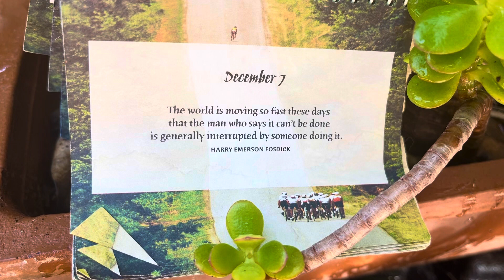Day 7 of 30 Day (G)Listening thru words CHALLENGE … with the great Reverend Harry Emerson Fosdick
Day 7 of 30 Day (G)Listening thru words CHALLENGE
with the great
 preacher, reverend and writer…

Harry Emerson Fosdick … 👨🏻‍🏫🛐🙏✍️📚